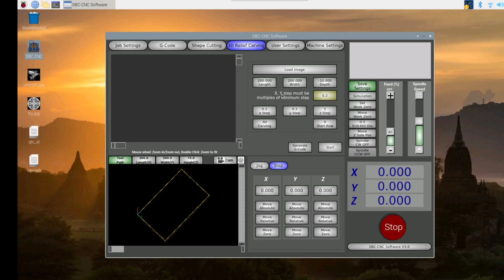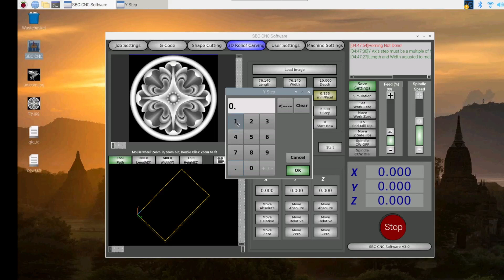Raspberry Pi CNC: Hobby CNC, SBC-CNC , 3D Relief Carving from Greyscale Image